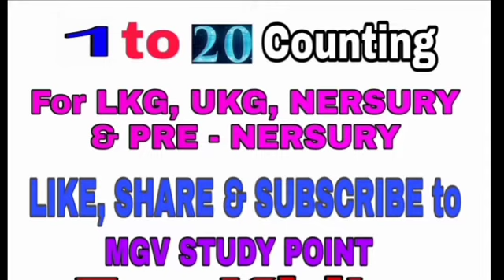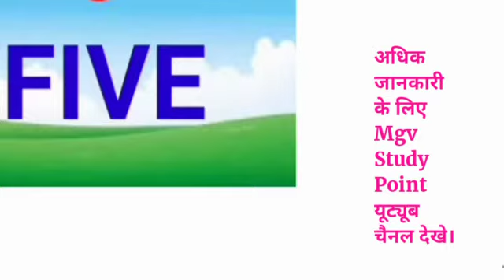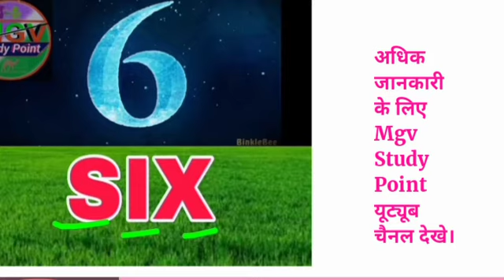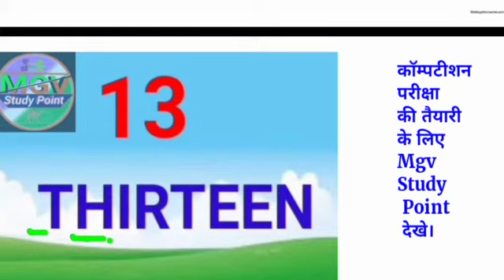1 to 20 counting Number for kids with picture spelling cartoon in Hindi English Nur LKG UKG गिनती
बच्चों की पढ़ाई के लिए अधिक matter यहाँ देखे।
हिंदी वर्णमाला इस लिंक पर देखे।

इस लिंक पर colour name देखे।

यह अल्फाबेट ( ABCD .) बच्चों के लिए है। अभिभावक इसे अपने बच्चों को साथ साथ बुलाये।